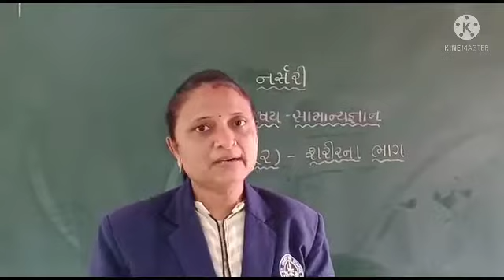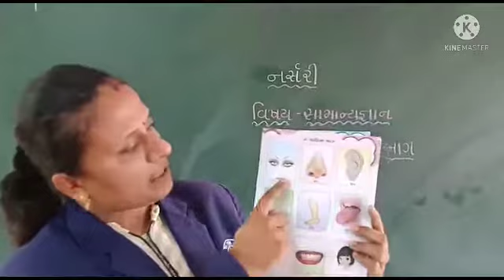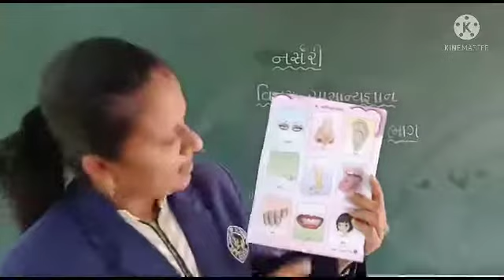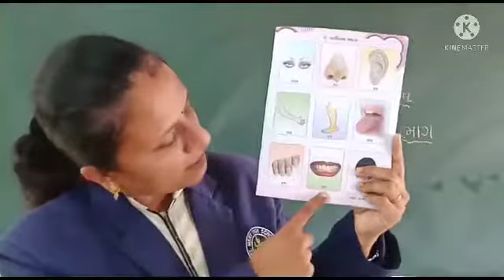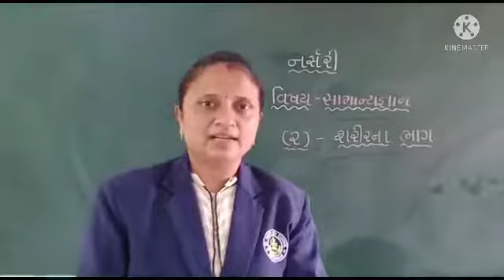નર્સરી વિષય સામાન્ય જ્ઞાન